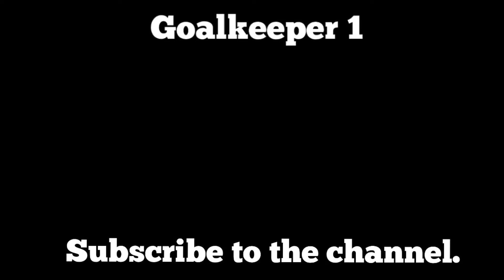5 Minutes of Pure Saves (Well, almost)